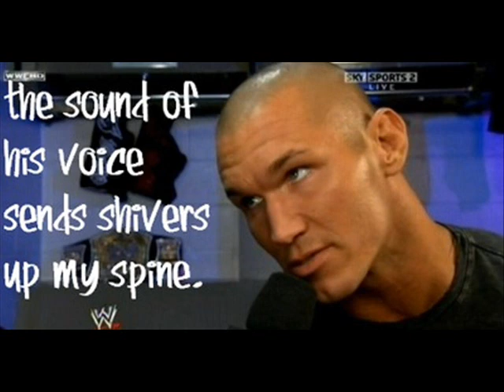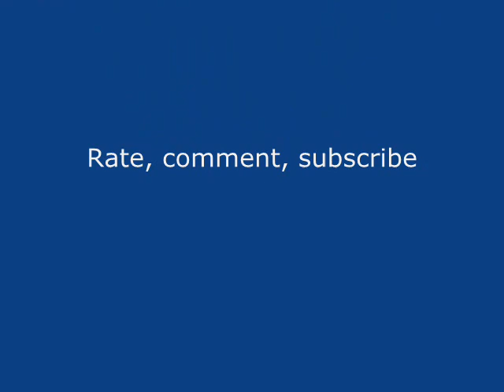One Hot Viper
a new Randy Orton fan video made by me